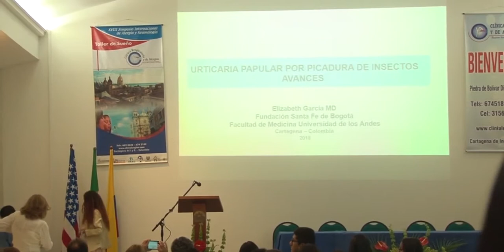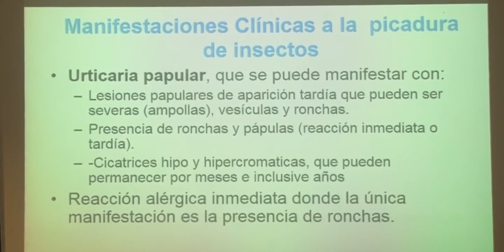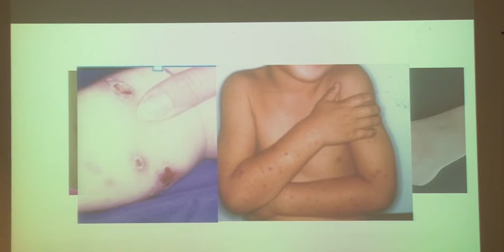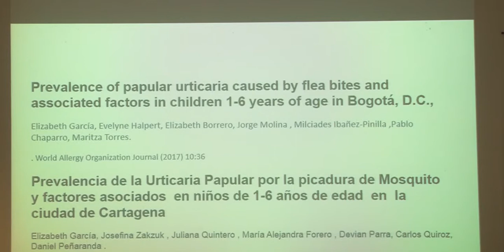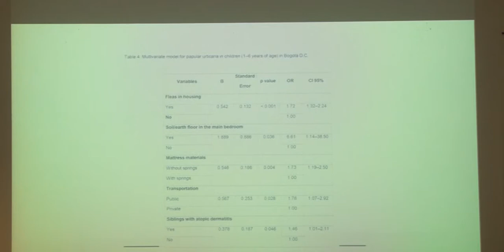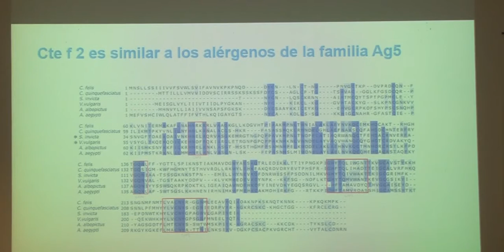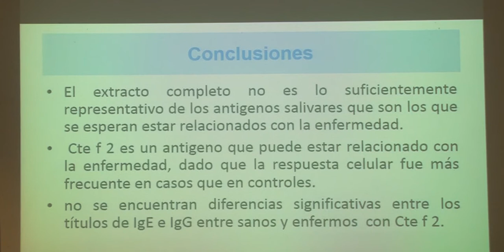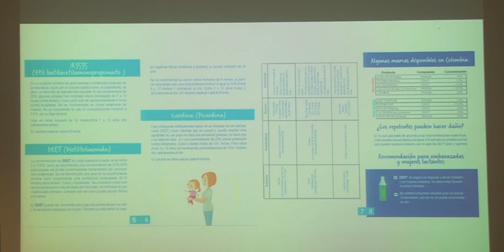Urticaria papular por picadura de insectos - Dra Elizabeth Garcia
XVIII Simposio Internacional de Alergia y Neumologia